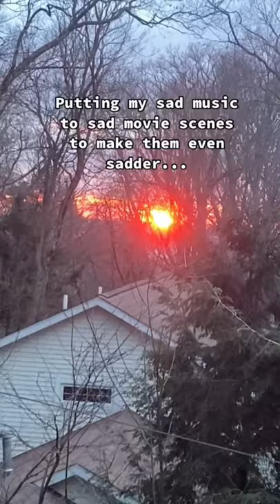I wrote this song after I saw this scene 😓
See Hayd LIVE on tour!